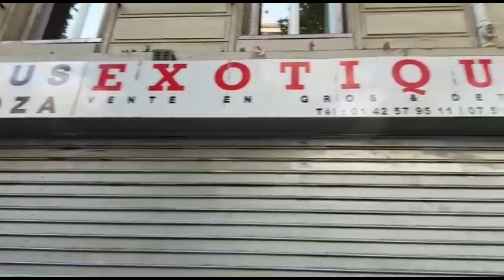BOTALA NIVEAU YA SCANDALE CELEZINO ASALI NA CHÂTEAU ROUGE NA STORE YA AWA TOZA | DEGAT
BOTALA NIVEAU YA SCANDALE CELEZINO ASALI NA CHÂTEAU ROUGE NA STORE YA AWA TOZA | SOMO TOLANDA DEGAT MATERIELS...